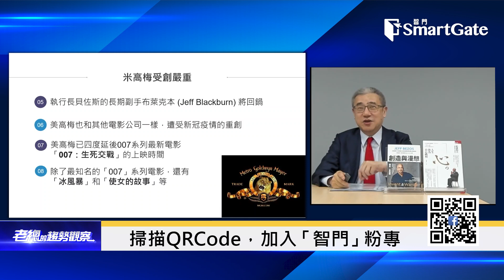貝佐斯喜歡看電影？ 亞馬遜為何買米高梅| 2021/5/27 | 老總的趨勢觀察